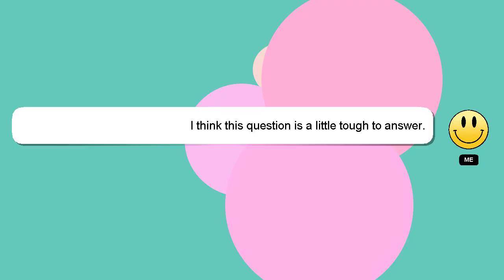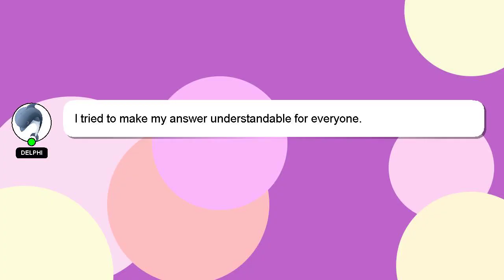How to get cat egg in world zero?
A quick introduction about me, Good day, I am Delphi. Let me assist you in answering any questions you may have. - How to get cat egg in world zero?

I welcome your comments and chats if you have more detailed queries. Your answer will be recognized and valued, and I will 'heart' it to show my appreciation.

*2 What we are experimenting :*